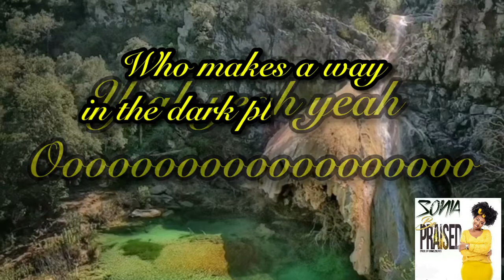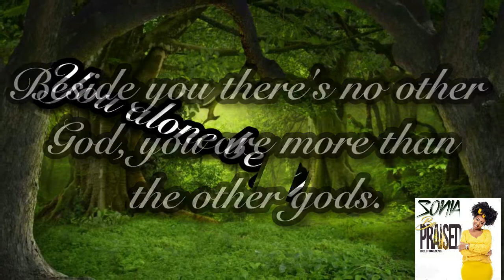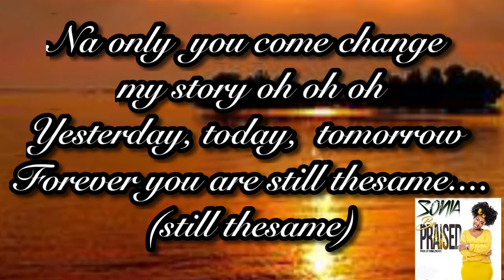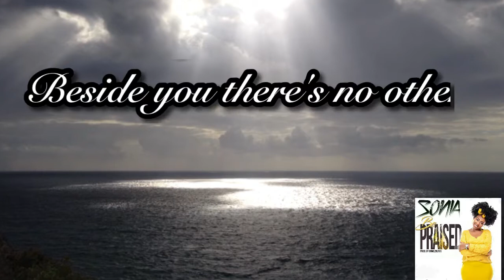Sonia - Be Praised lyrics video (By IPROCOM) (Directed by Joeytunz)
Be Praised by Sonia Lyrics